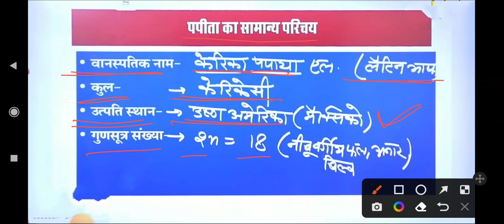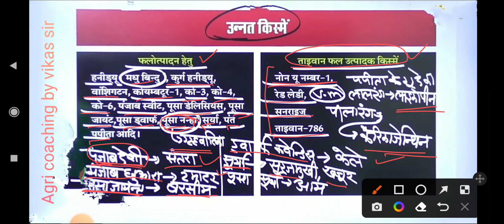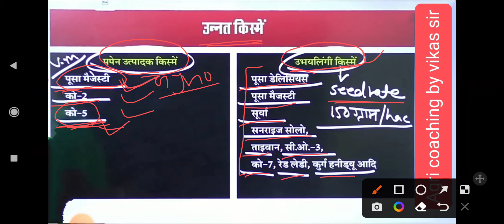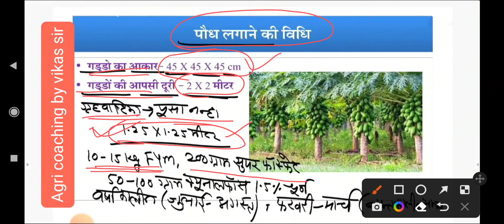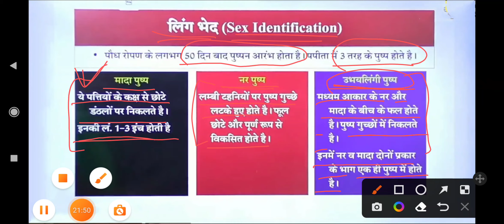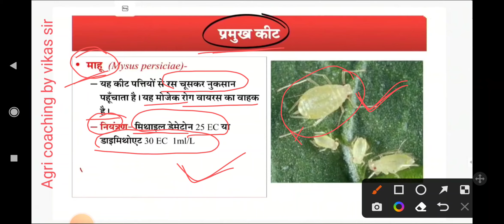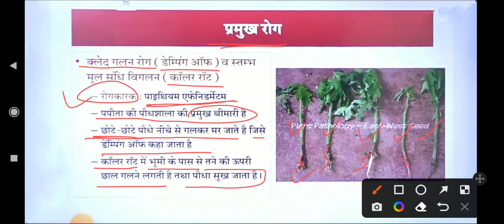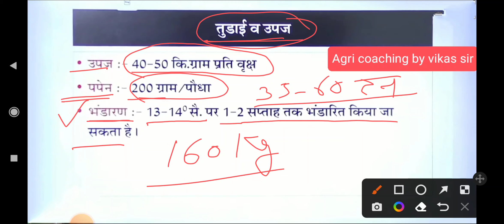Cultivation of Papaya || पपीता की संपूर्ण जानकारी || Agri. Supervisor/ JET/ ICAR/BHU/PG/UPCATET/AFO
Cultivation of Papaya || पपीता की संपूर्ण जानकारी

पपीता की वैज्ञानिक खेती

Cultivation of Papaya
Cultivation of Horticulture crops
Botanical name of Papaya
Scientific name of Papaya
Family of Papaya
Origin of Papaya
Chromosome number of Papaya
Varieties of Papaya
Edible part of Papaya
Type of Papaya
Disease of Papaya

Horticulture crops Most Important Question
All Horticulture crops botanical name
Disease of Horticulture crops